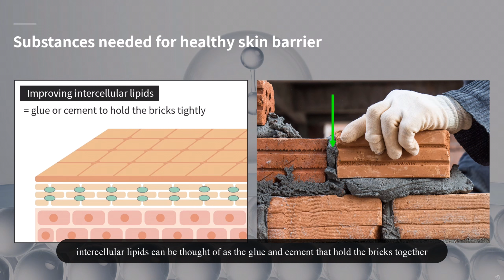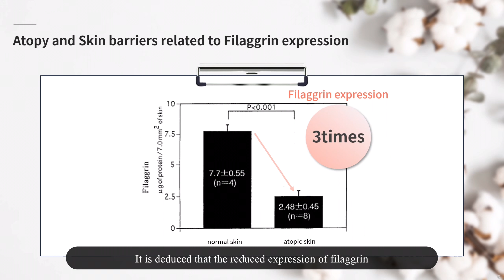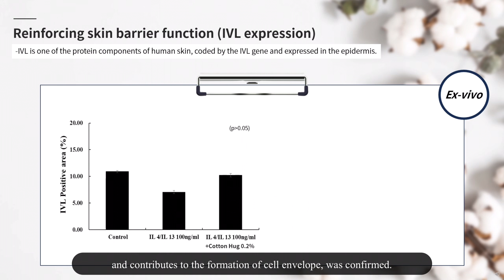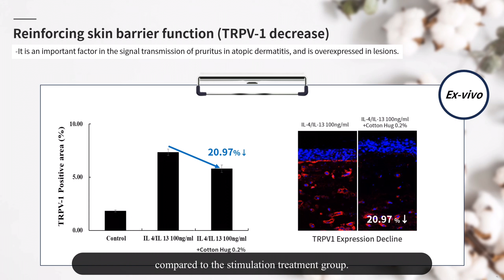[eng] With mom's loving heart, Cotton Hug ㅣ CoSeedBioPharm #01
Cotton embodying the flower meaning of mom's love and care, it is the warm natural raw material that boosts moisturizing and improves atopic skin by increasing filaggrin, which forms a healthy skin barrier.